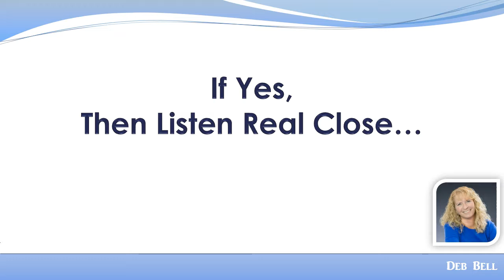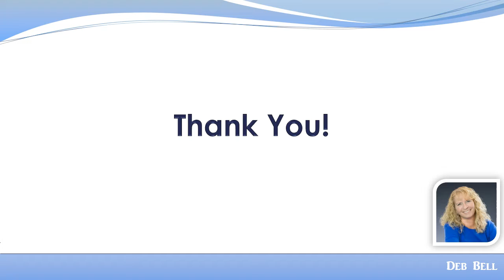Internet Marketing Instant Cash Flow Make Money Online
Internet Marketing Instant Cash Flow Are You Looking For Information on Internet Marketing Instant Cash Flow? If so, then you will want to watch this video on Internet Marketing Instant Cash Flow and start making money online!

So you want to learn how to make money online? Great because I don't know who jamesfomba is but we do have many ways to make money online.  We can show you how to make money online 2018.
Get Started Making Money In Your Instant Cash Flow Business.